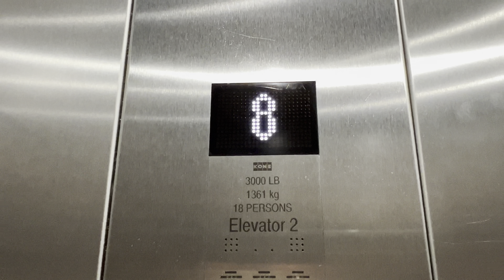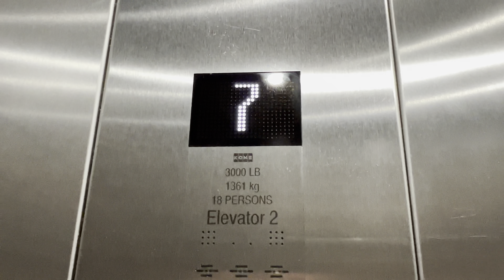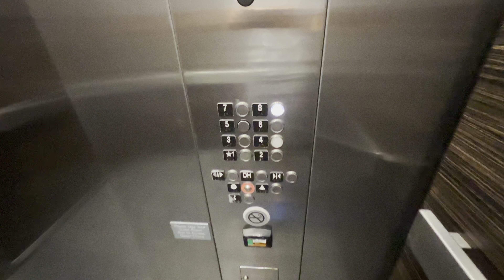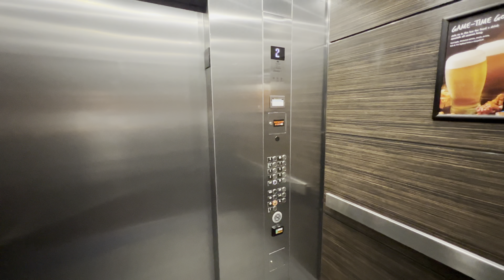Kone Traction Elevators at the Hyatt House Augusta in Downtown Augusta, GA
These were nice except for the worn COP and the strange noise coming from the shaft when the elevator is moving. I admire the white fixtures and indicator as well as the cab. I also seriously wonder why floors 2-3 are locked even though they are parking levels. Those levels can easily be accessed if you walk up the ramp. I also wonder why the elevator lobby on those floors are key carded.

TECH SPECS
Brand: KONE
Model: EcoDisc
Year Installed: 2018
Drive: MRL Traction
Speed: 200 FPM
Floors served: 8 (1-8)
Fixtures/Call buttons: KSS570
Indicator: White KSS570 Dot Matrix
Filming device: iPhone 13 Pro
Video Formats: 4K, 60 FPS, 0.5x Zoom